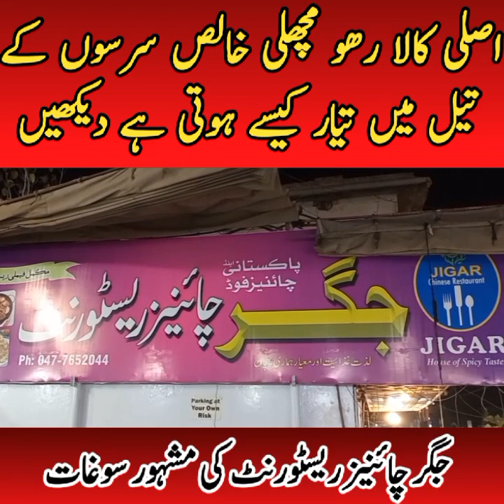fish fry recipe pakistani street food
fish fry
fish recipe
fried fish
fish
fish recipes
spicy masala fish fry
fish fry recipe in hindi
tawa fish fry recipe
easy fish fry
fish recipe pakistani
lahori fish
fish recipe in hindi
spicy fish fry
food
masala fish
crispy fish fry recipe in hindi
fish fry karne ka tarika
fish masala recipe
machli fry karne ka tarika
fish masala
fish curry recipe
recipe
cooking
fry fish recipe
ijaz ansari food secrets
crispy fish
baba food rrc
fish fry recipe pakistani
fish curry
fish banane ka tarika
simple fish fry masala
restaurant style fish fry
kun food
street food
fry fish masala recipe
food fusion
machli ko dhone ka tarika
مچھلی بنانے کا طریقہ
tawa fish recipe
kitchen with amna
homemade fish masala powder
ruby ka kitchen
fish save karne ka tarika
crispy fried fish recipe
fish fry in tamil
machli ko masala lagane ka tarika
fishing
lahori fish recipe
machli fry recipe
secret fish fry recipe
fish ka salan
food business ideas
best online business to start
how to make money online
cook with farooq
chatpati fish fry recipe
how to make fried fish at home
how to make fish
fry fish banane ka tarika
fry
masala
fish secret recipe
village food secrets
how to make fish masala
fish fry recipe 2023
recipes
commerical fish fry recipe
how to make fish fry recipe
fish fry recipe in urdu
how to cook fish